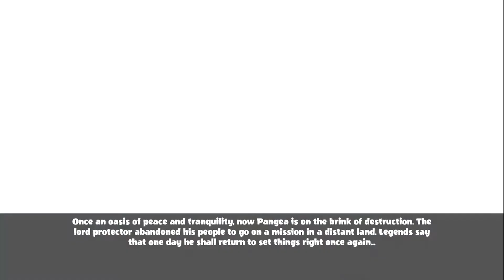Mighty Party: Online RPG Games - Satege s.r.o. Walkthrough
Think fast in 3-MINUTE tactical battles! Amazing turn-based PvP! Choose from dozens of Heroes with THOUSANDS of unique tactics and spells to defeat your opponents! Deploy long ranged Imperial Archers, protect them with sneaky Wind Ninjas, strengthen their attacks with magic and destroy your...

Free Online Games, Gameplay and Walkthrough!